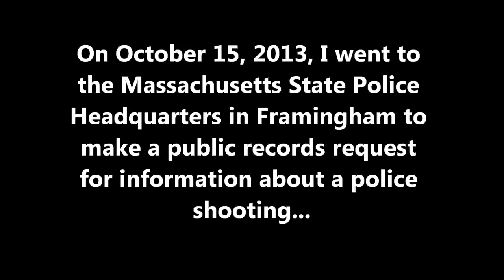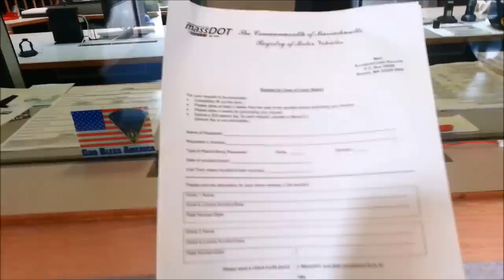Making a public records request at the Massachusetts State Police HQ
On October 15, the Massachusetts State Police showed off their customer service skills when I showed up to make a public records request for information about a police shooting.

When I asked to hand in my request, Steve at the front desk first handed me a form for requesting a car accident report. When I told him I just needed him to forward my letter to the appropriate person, he called out Sergeant McGilvry (sp?) who told me I would have to mail the request in. When I insisted on passing my request in by hand, he called someone on a phone and then came out and accepted the letter without offering an apology for the incorrect information he had given me.

Both Steve and Sergeant McGilvry were uninformed about the public records law, acted incredibly rude towards me, and expressed hostility to the idea of having their actions recorded.

Video recorded and edited by Dr. Q of Massachusetts Cop Block